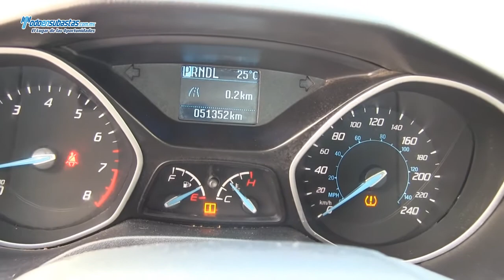Ford / Focus S Sedán Powershift (Z3D) A/A B/A CD Línea Nueva / 2013